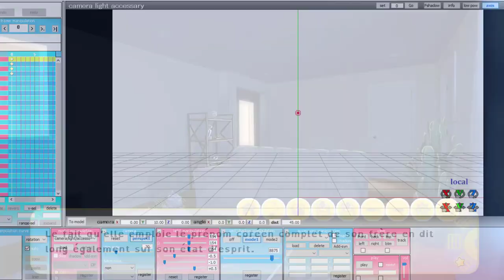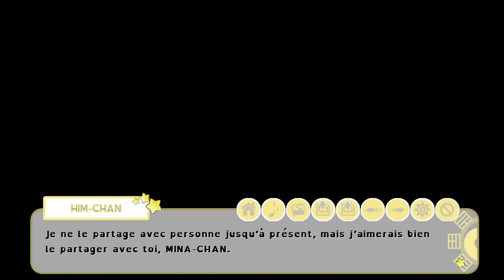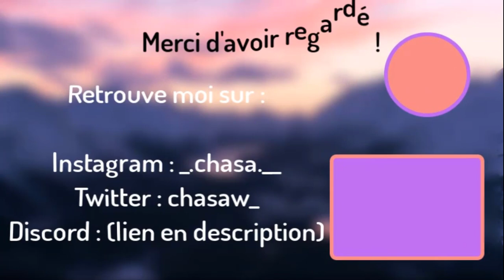Une nuit avec nos petits idols préférés ;) - I-Dolls #13 (Jinnie)